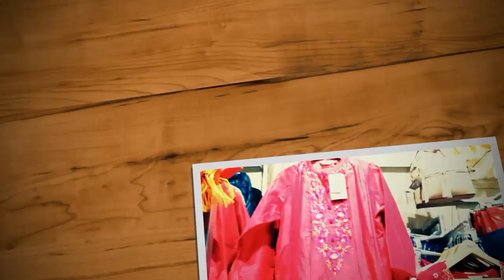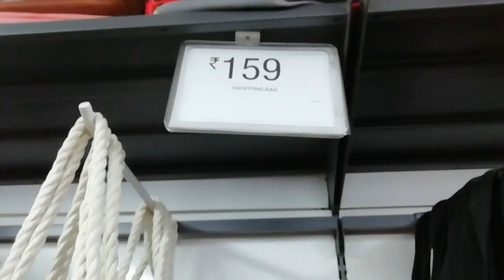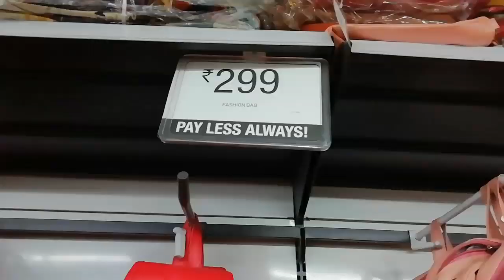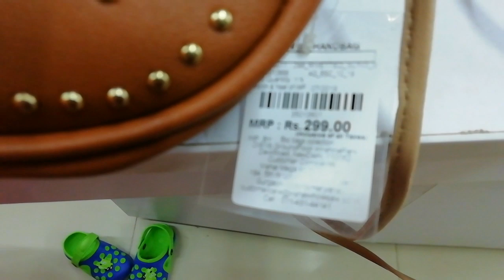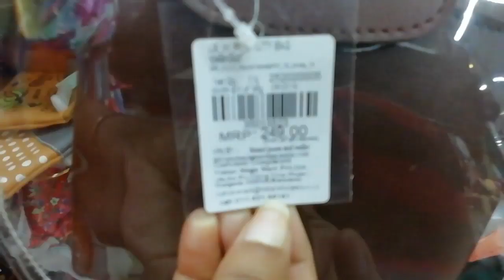Vishal Mega Mart - Latest Bags Collection - Starts from ₹99 Only!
The address of this store is 👇
Ravindra Complex ,Akshay Nagar, Thambu Chetty Palya Main Rd, Ramamurthy Nagar, Bengaluru, Karnataka 560016..